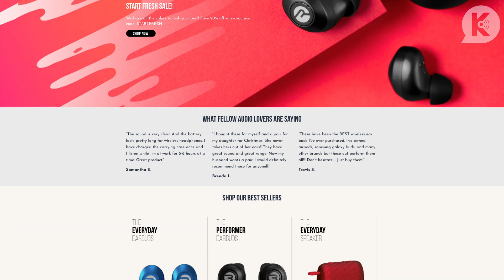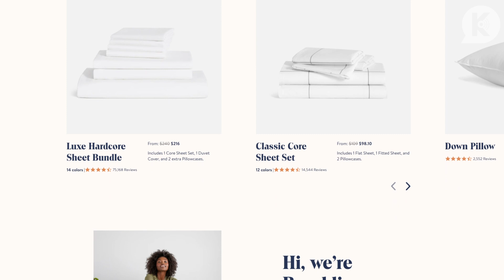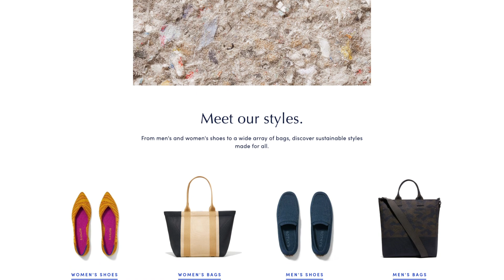Ben Folds: A Talk on Creativity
In this exciting crossover episode, Rainn and Reza sit down with singer songwriter Ben Folds to talk all about creativity.

Check out Ben's podcast LIGHTNING BUGS: CONVERSATIONS WITH BEN FOLDS

BUYRAYCON.com/milkshake.

ROTHY'S
Right now, you can get $20 off your first purchase